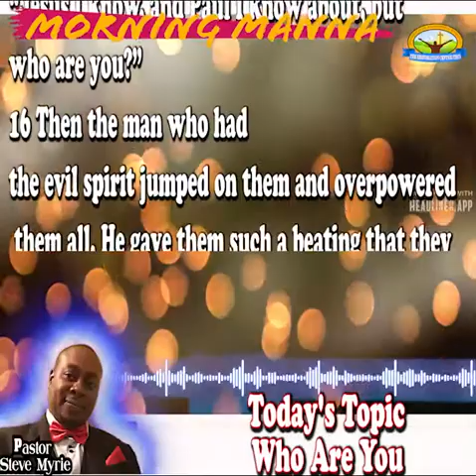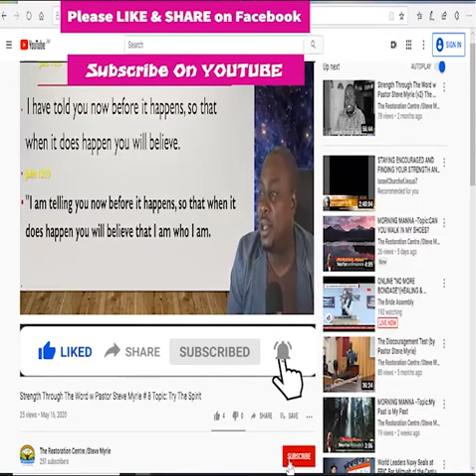MORNING MANNA Topic:Who Are You?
MORNING MANNA
Topic: Who Are You?